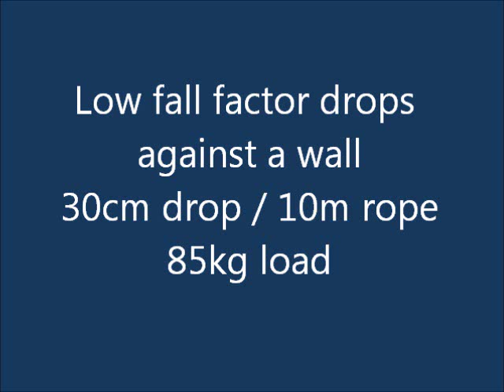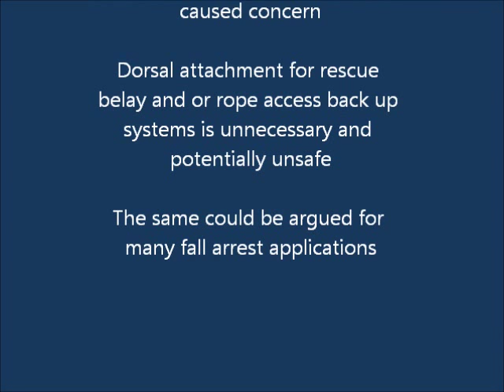Rear Mounted Fall Arrest Lanyard/Safety Rope/line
Wall drop tests at Fire station.
Front or back - your choice
Choose it or loose it - If you have a brain choose the front, if you use back you will loose it.